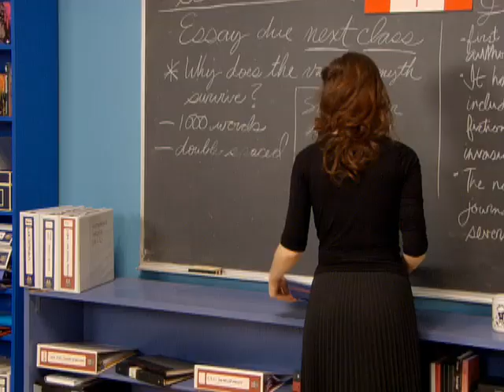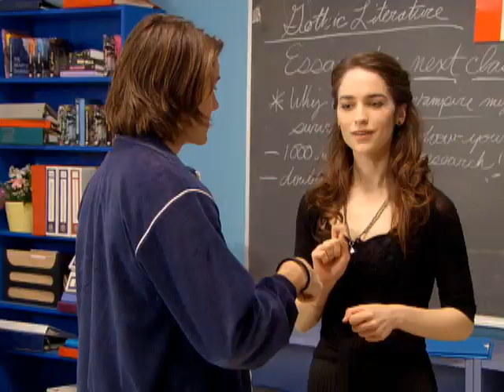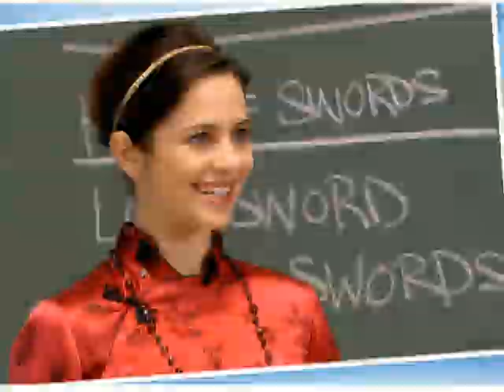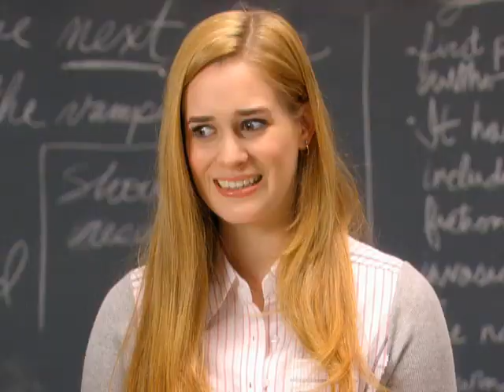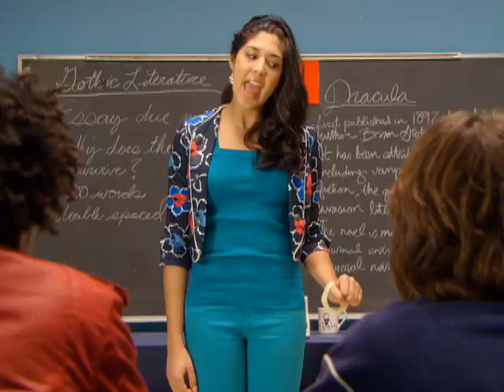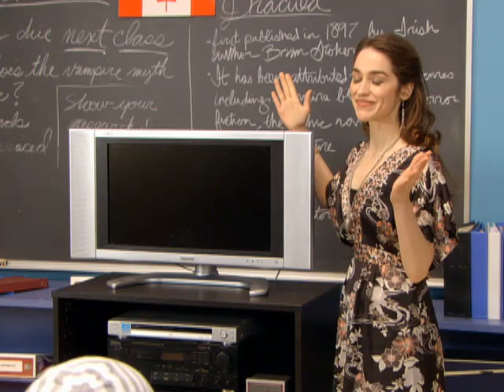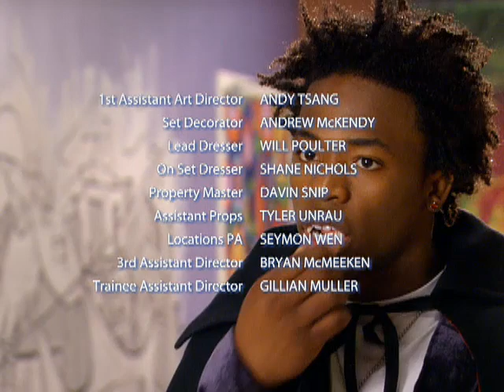Baxter 🎭 Ep 7 - Starring Evan Williams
Baxter and Emma, with Jackal's help, decide to make a vampire movie for English class starring Tassie, Marcus and Jenna. When the girls get sick of the boy’s take on vampires they decide to do their own film.